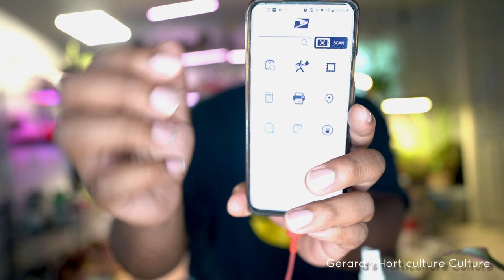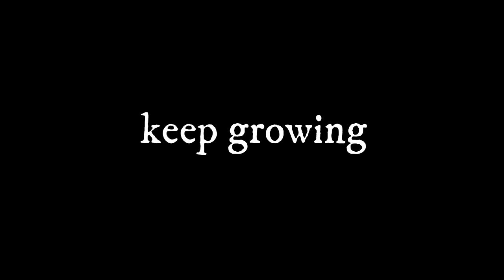How I sell my Private Collection of Plants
I not only have a passion for plants, but I also have found that they also reward your in many ways along with there beauty. Check out this video of me selling one of my Pink princess philodendron plants.

My channel is about sharing my care tips and experiences with indoor and outdoor plants. How to's, and care tips are what i like to share with the plant community and people that may need help with their plants.